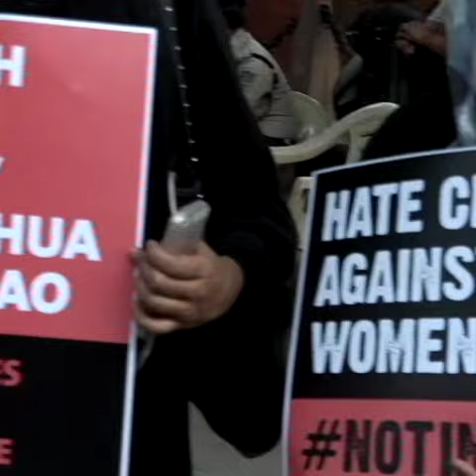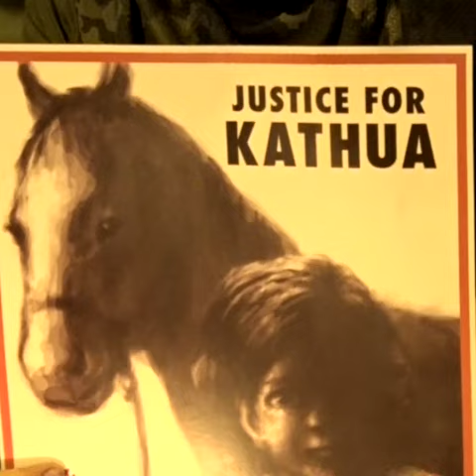The people of Delhi came together to protest against the rising tide of violence against women.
Fear &panic has gripped India and people have lost faith in the Modi Govt.
On April 15, the people of Delhi came together to protest against the rising tide of violence against women. Here's what they had to say